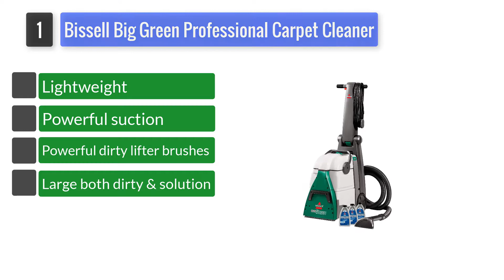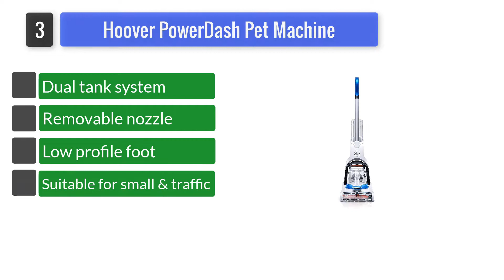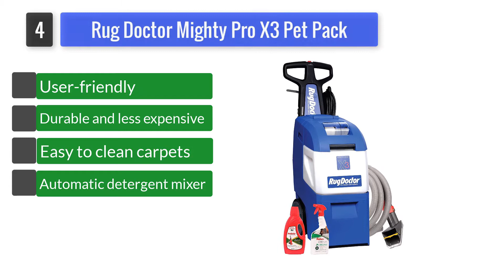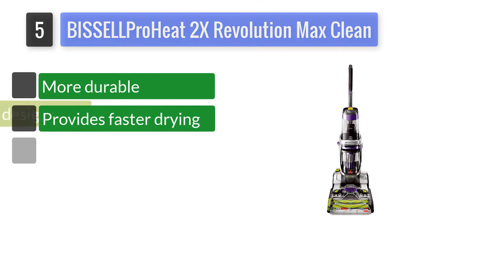5 Best Carpet Cleaning Machine 2023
Mr. Sweet Review present top 5 best carpet cleaning machine reviews. That we have selected for you to form the variety of model available on the market and then you can choose exactly the one that you need. Find the very 5 best cleaning machine for your carpet by visiting this link we provided.

1 Bissell Big Green Professional Carpet Cleaner, 86T3
2. Hoover Power Scrub Elite Pet Upright Carpet Washer
3. Hoover PowerDash Pet Machine
4. Rug Doctor Mighty Pro X3 Pet Pack
5. BISSELLProHeat 2X Revolution Max Clean Pet Pro Full-Size

Mr Sweet Review is a participant in the Amazon Services LLC Associates Program, an affiliate advertising program designed to provide a means for sites to earn advertising fees by advertising and linking to Amazon.com - As an Amazon Associate we earn from qualifying purchases.